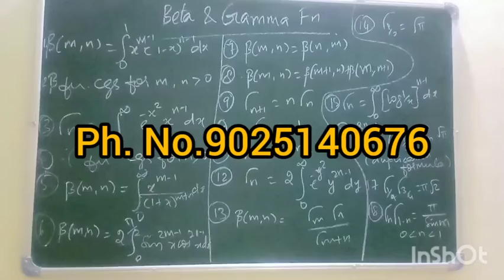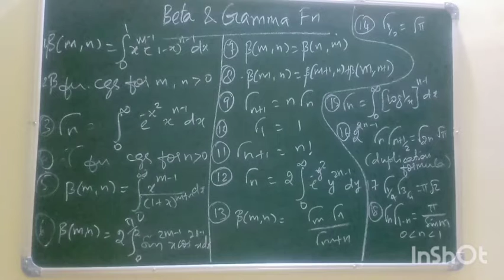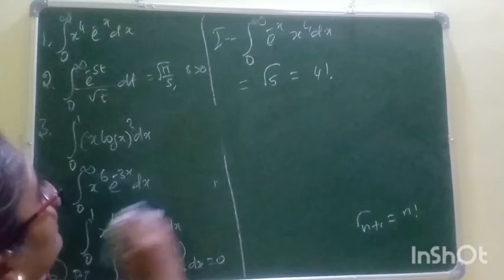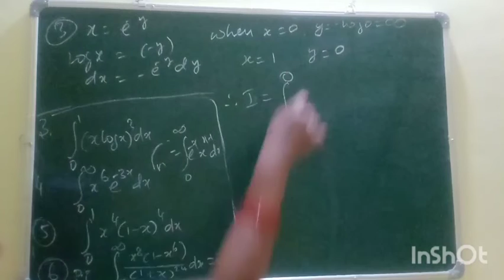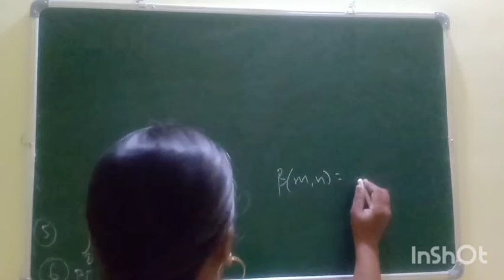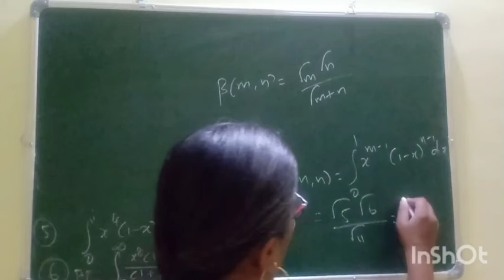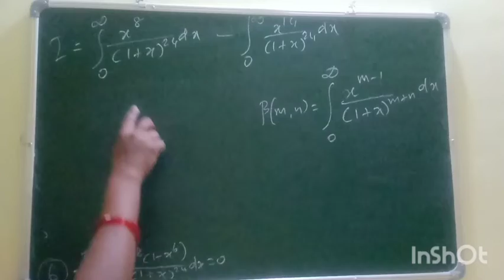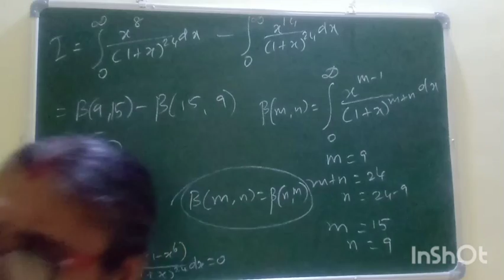BETA&GAMMA FUNCTIONS-UG TRB MATHS PAPER II-STATISTICAL EXAM-FOREST APPRENTICE-UNIT 2 PART 19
ONLINE CLASSES WILL BE STARTED SOON TO SOLVE MCQS

complex analysis